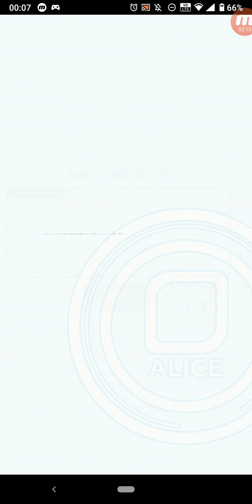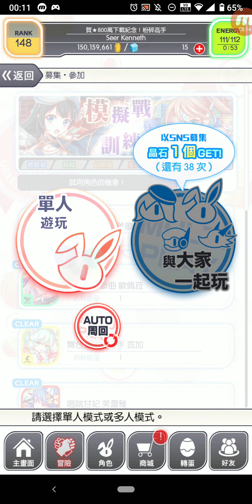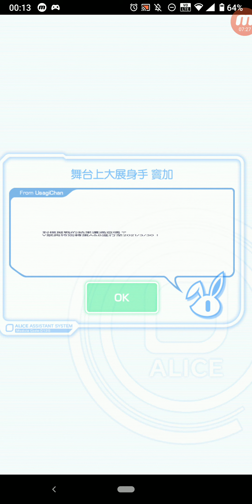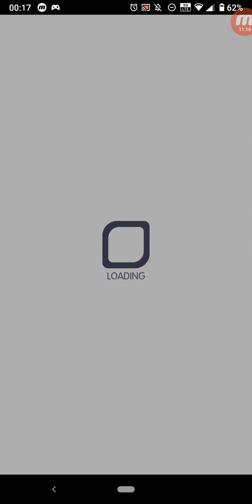Crash Fever #1728 冒險 活動冒險 試用角色的機會！ 模擬戰訓練所 強聲的小獸歌 妮季塔 單人遊玩 + 唱跳甘妃 芙蕾雅 單人遊玩 + 舞台上大展身手 竇加 單人遊玩 + 攻唱的...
標題: Crash Fever #1728 冒險 活動冒險 試用角色的機會！ 模擬戰訓練所 強聲的小獸歌 妮季塔 單人遊玩 + 唱跳甘妃 芙蕾雅 單人遊玩 + 舞台上大展身手 竇加 單人遊玩 + 攻唱的不斷曲 歐佩菈 單人遊玩 + 熱視夢中的昂羊歌 佛洛伊德 單人遊玩